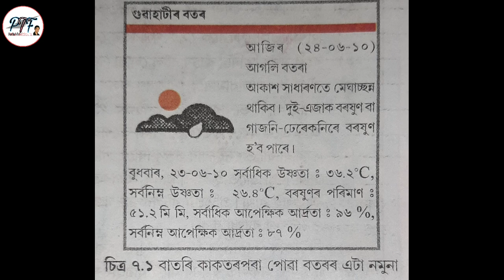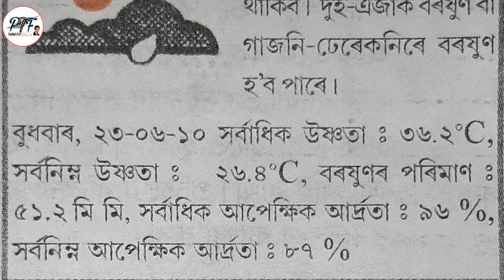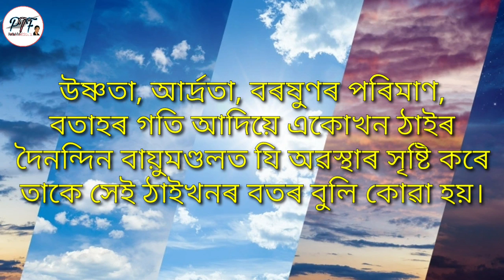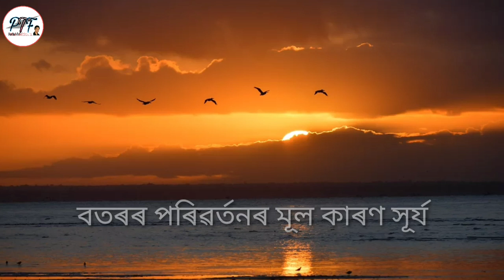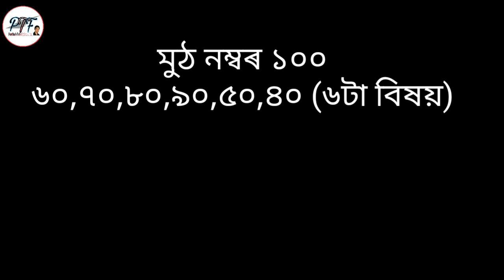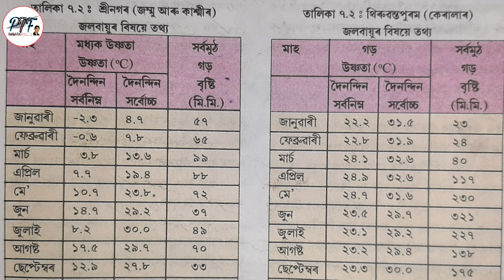বতৰ, জলবায়ু অাৰু জলবায়ুৰ সৈতে প্ৰাণীৰ অভিযোজন ( Weather, Climate and adaptations) PART 1